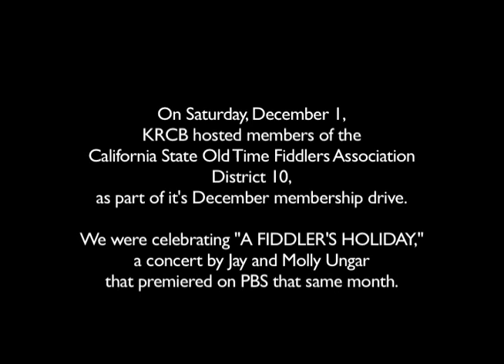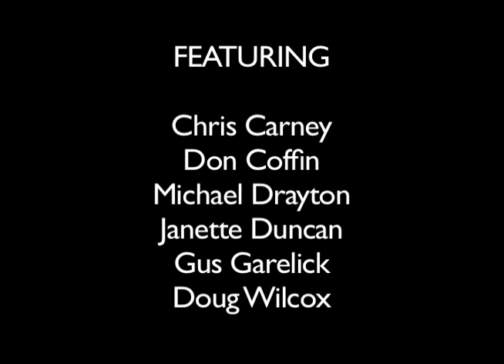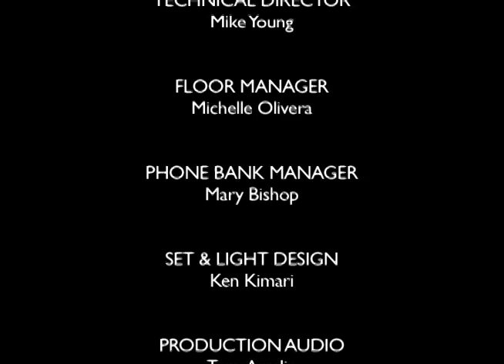California State Old Time Fiddlers Association District 10 - in performance at KRCB-TV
On Saturday, December 1, 2012, KRCB hosted members of the California State Old Time Fiddlers Association District 10, as part of it's December membership drive.

We were celebrating "A FIDDLER'S HOLIDAY," a concert by Jay and Molly Ungar, that premiered on PBS that same month.